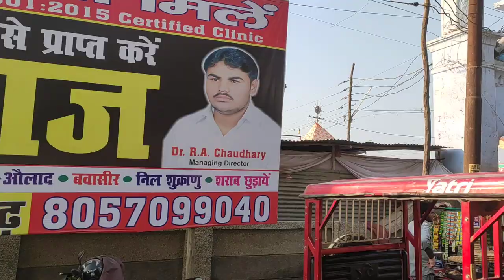अलीगढ़ की नुमाइश